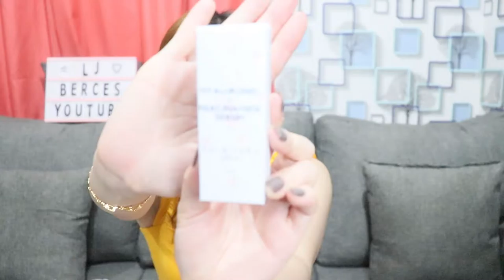SAI RIVERA Cosmetics and Skin Care Products - Unboxing and Quick Review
Unboxing and Review of Sai Rivera Cosmetics and Skin Care